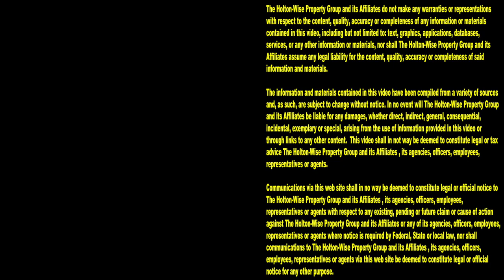Taking Properties Over After Evictions (Property Management For Beginners) | Tenants from Hell 76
Become a millionaire in real estate, they said. Get rich in real estate, they said. Real estate is passive income, they said. Landlords don't work, they said. Real estate investing is easy, they said. Rental properties are just mailbox money, they said. You don't need to hire a property management company, they said. Are you a new real estate investor who has heard any of these worn our sayings about the property management business? These get rich quick in real estate sayings are nothing more than get rich quick scams. The reality of rental property management is property management is tough. Starting a property management company is hard. Dealing with nightmare tenants happens. In the 76th episode of The Tenants From Hell Show the HoltonWiseTV property management team is taking viewers on a tour of two failed real estate investments. These failed real estate deals are all too common in the real estate business. Far too many newbies are falling into the real estate investing for beginners trap and jumping into the landlording business before they understand that they will be evicting tenants, dealing with bad tenants, having sleepless nights because of nightmare tenants. And the kicker, these new rental property owners will be called slumlords. When these newbie investors are stolen from and need to evict the dead beats to stop the bleeding, people will say things like evil landlord kicks out single mother, or landlords are evil, landlords are parasites, landlords are scumbags, landlords are the worst, landlords are thieves, landlords are immoral, abolish landlords, landlords are slumlords, let's lynch the landlord and on and on. Before you become a failed landlord you need to make sure you know what you are getting yourself into. Some people are cut out to be property managers, others are not. If after learning all there is to know about managing tenants and rental properties you determined that you are not interested in dealing with handing out eviction notices and fixing up trashed rental properties after eviction day, HoltonWise is here to help. HoltonWise helps real estate investors from all over the world manage their rental property portfolios. At HoltonWise we handle all of the dirty work that comes with running a rental property portfolio. At HoltonWise we takeover distressed houses like these and reposition them into cash flowing assets without the property owner having to be on the front lines with the tenants, toilets and trouble that are a staple of the day in the life of a property manager. HoltonWiseTV is property management 101.

📺 HELPFUL RESOURCES
Holton-Wise FAQ